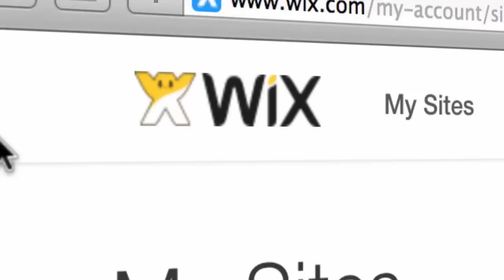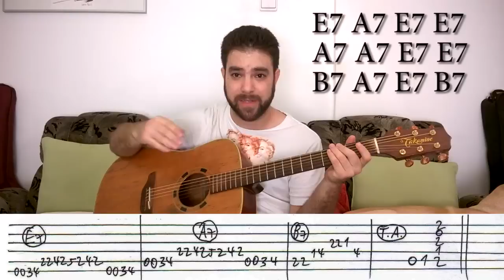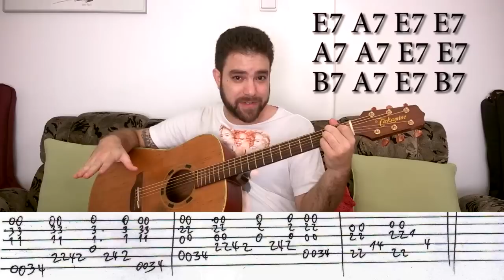Tutorial: Fingerstyle Blues with Walking Bass + Improvisation Tips & Exercises